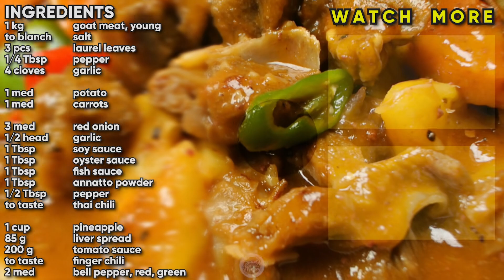WALANG LANSA!🚫 Ito ang iHANDA mo ngayong PASKO at Bagong Taon! 🐐🐐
Kalderetang Kambing, goat meat stew in liver tomato sauce!

Ingredient list is shown at the end of video.